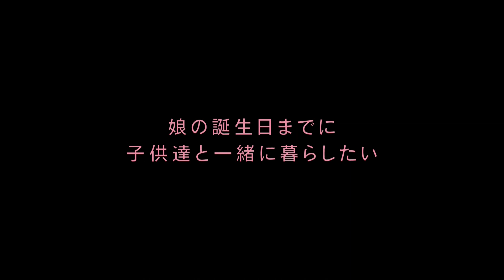ドライビング・バニー